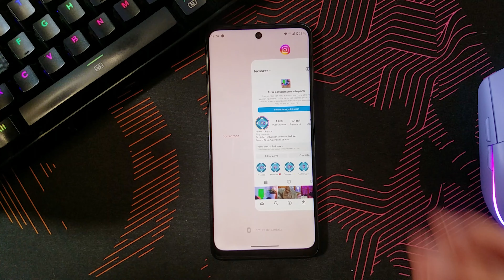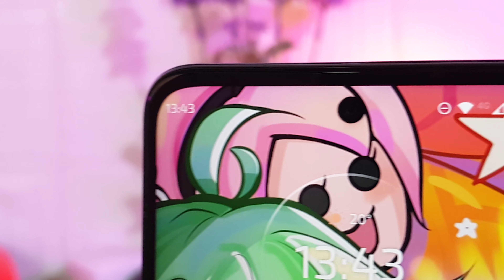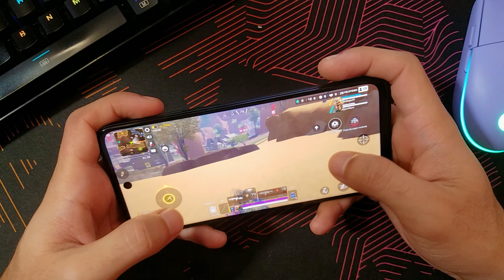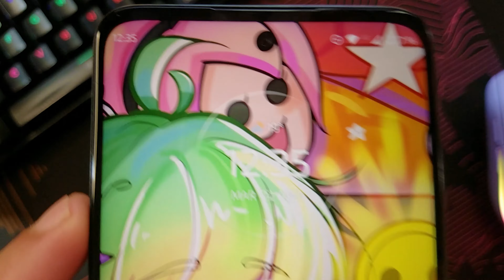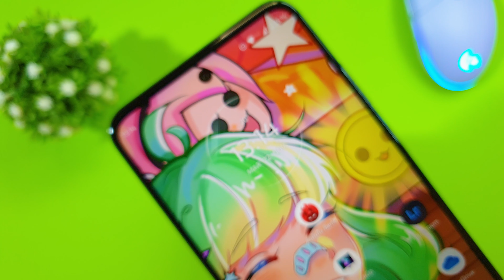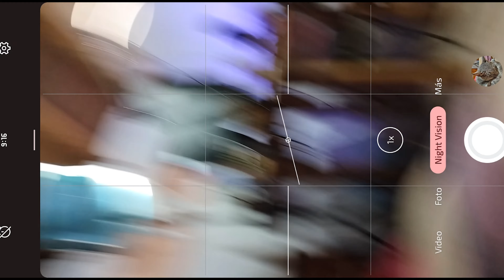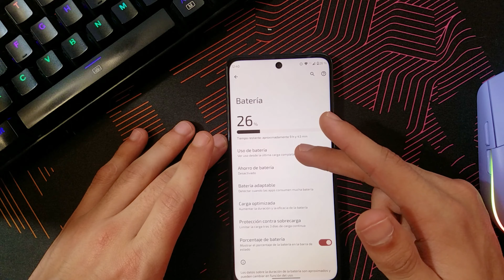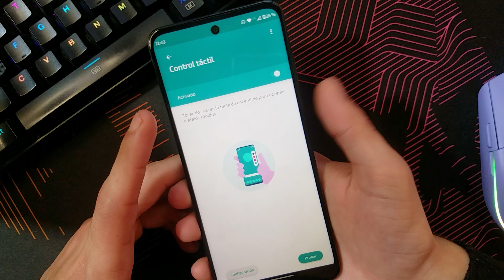ES EL MEJOR & NO SE DISCUTE | Moto G32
Esta es mi Review Completa del Motorola Moto G32 que me presto la Gente de Motorola Argentina. Aca analizaremos todo lo del celular y les contare mi Experiencia con el.